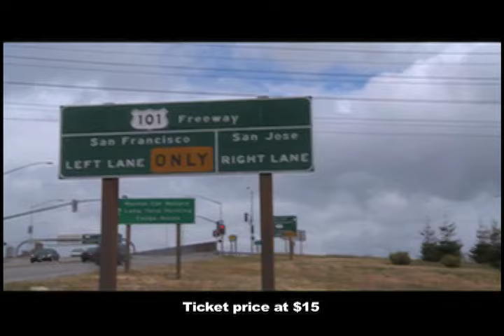A Mother's Story - Full Trailer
Watch your favorite Pinoy movies on TFC.tv/Movies

A Mother's Story gives life to the story of Medy, played by Pokwang, a make-up artist who dares to make a life in the United States as an illegal immigrant in exchange for saving the life of her infant daughter.

The film focuses on the everyday sacrifices that millions of Filipino parents make as they leave their homes to find jobs overseas.

Joining Pokwang are Nonie Buencamino, Daria Ramirez, Rayver Cruz, Ana Capri, Beth Tamayo and child sensation Xyriel Manabat. Screenplay is by Senedy Que, who also wrote the award-winning film, "In My Life".

A Mother's Story will premiered at the Alex Theatre in Glendale, California on November 6 and will be shown in major cities worldwide including Calgary, London, Madrid and Milan starting November 11.